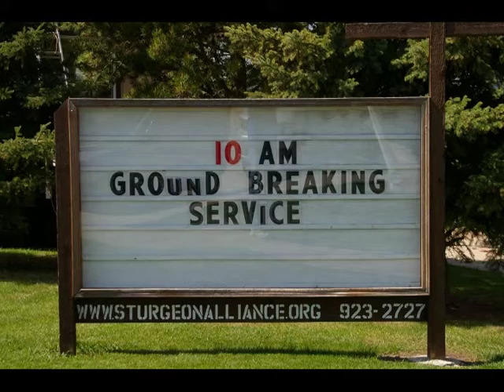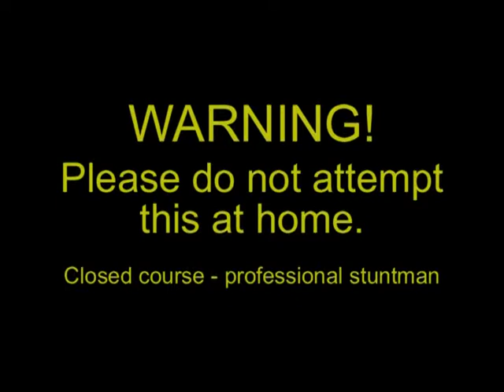Extreme Makeover Church Edition Season 1 Part 2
Pye Tennington Visits Sturgeon Alliance Church